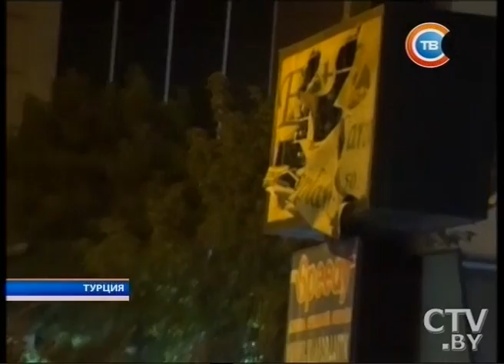Новости "24 часа" за 10.30 18.08.2016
Заседание белорусско-китайского межправительственного комитета по сотрудничеству пройдет 18 августа в Минске
Теракт в Турции: 3 человека погибли, свыше 70 ранены
В Беларуси создан банк генетических ресурсов лесных и сельхозрастений
День белорусской культуры прошел в рамках учений ОДКБ «Взаимодействие-2016»
Самое большое воздушное судно в мире поднялось в небо над Великобританией